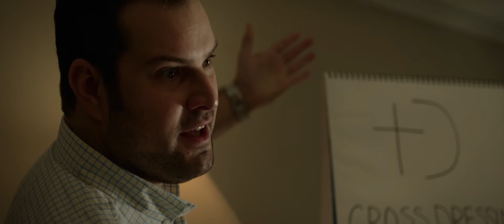Believe Me: Official Trailer (2014) | Alex Russell, Zachary Knighton, Johanna Braddy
Desperate, broke, and out of ideas, four college seniors start a fake charity to embezzle money for tuition.